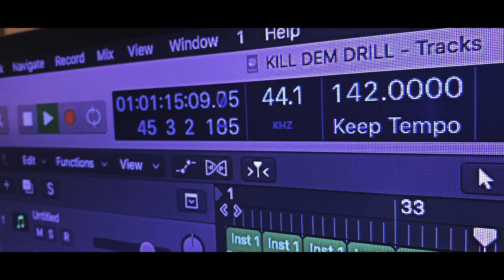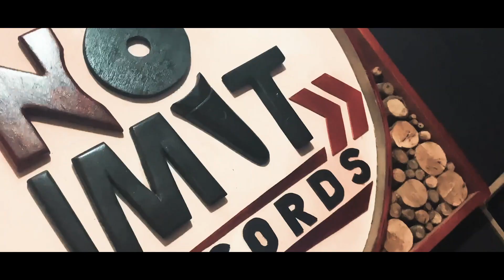Gepstar - From The Dome (Freestyle)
Official Music Video for "From The Dome (freestyle)"by GepStar
Produced by Extreme Records
Shot by 25 Productions